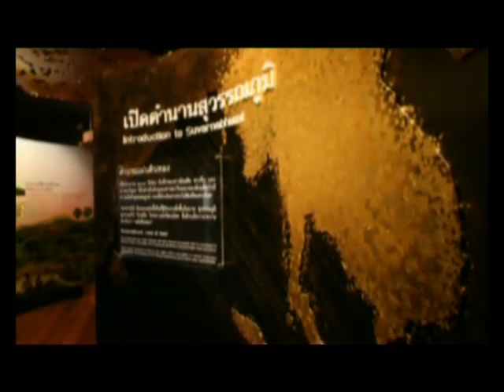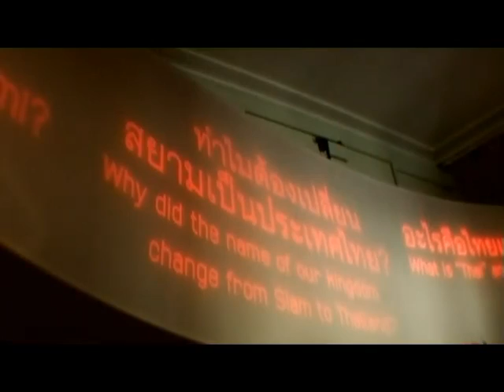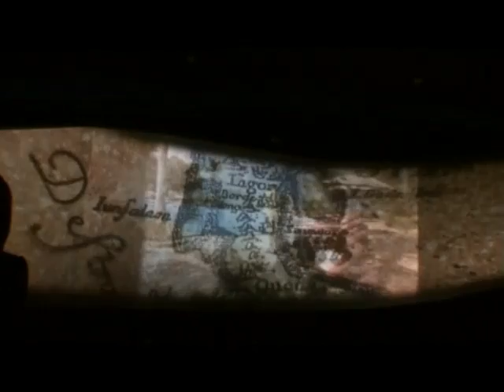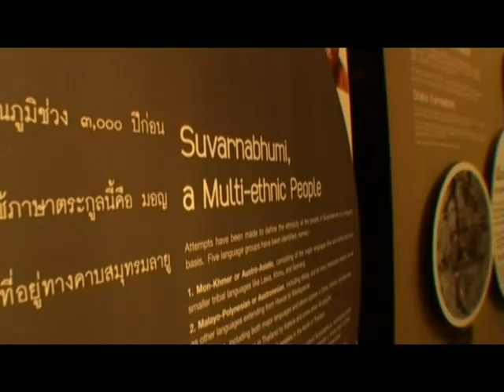Museum of Siam - TENFACE Bangkok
The museum tells the story of how Thai identity has developed over thousands of years of continuous habitation in this place. Let TENFACE takes you a tour.